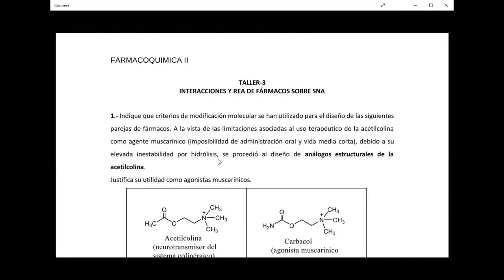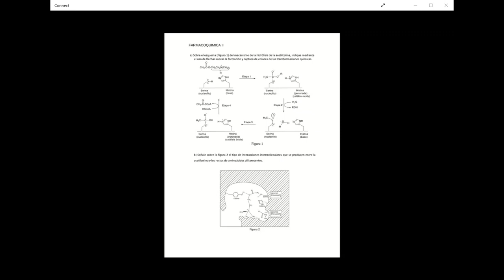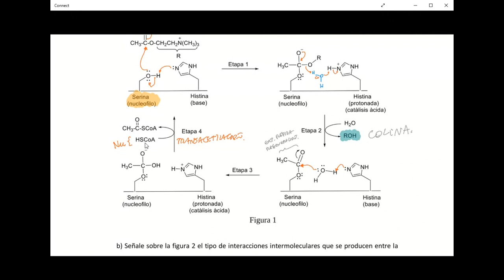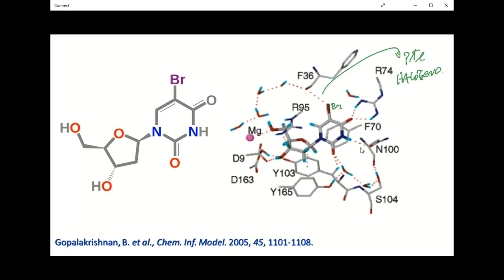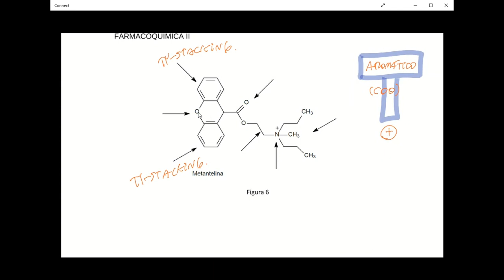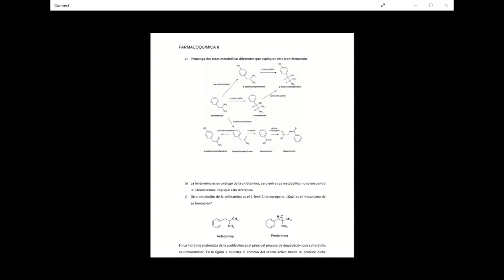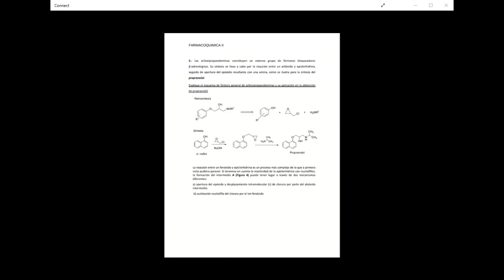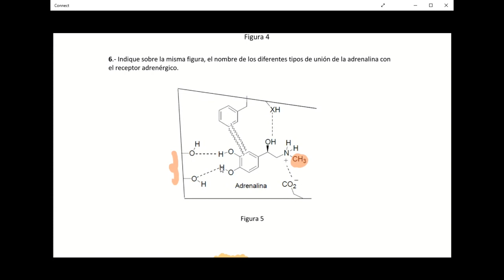Farmacoquímica del sistema nerviso autónomo - Parte 2 - Taller de ejercicios- Dr. Jaime Mella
Ejercicios de aplicación de fármacos del sistema nervioso autónomo.
Agentes colinérgicos y adrenérgicos.
Mecanismos de acción.